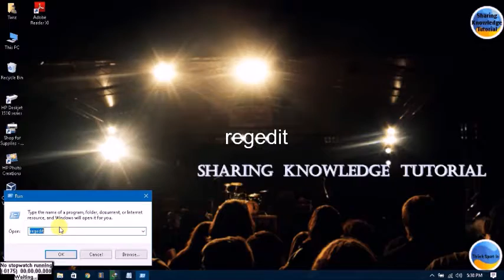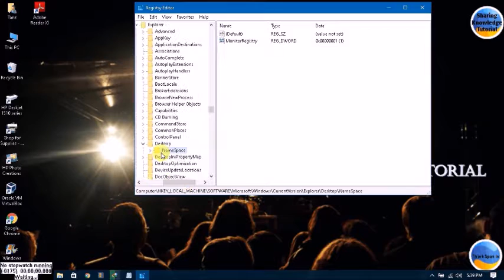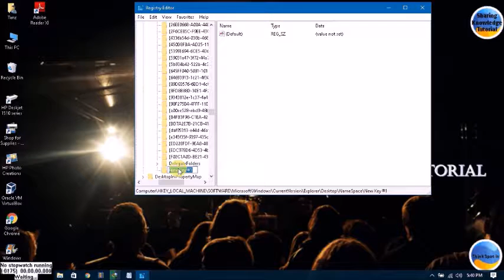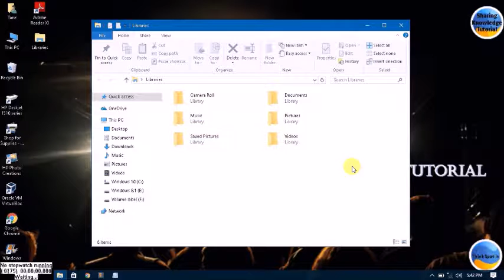How To Bring Back Libraries In Windows 10,8 1,8,7(2017)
Published on January 14, 2017 2:45 AM
How to Enable Libraries in Windows 10 File Explorer, it is a great way to organize your files. Now that Windows 10 has been released, it has disappeared from the navigation pane. I will show you how to bring back Libraries in Windows 10,8.1,8,7

*Run Commands Mentioned In This Video*
HKEY_LOCAL_MACHINE \SOFTWARE\Microsoft\Windows\CurrentVersion\Explorer\Desktop \NameSpace
Right Click On NameSpace Go To New and Click On Key

{031e4825-7b94-4dc3-b131-e946b44c8dd5}

If you have any questions or queries, Just comment it below. I will definitely replay each and everyone of you as soon as possible

            I Hope You Will be Enjoy This Video
         Then You Will Get The More Information About
                "Computer Tips and Tricks"
Category
Education
License
Standard  License